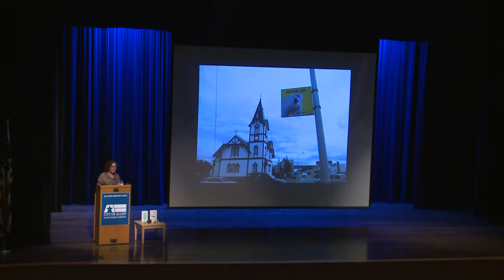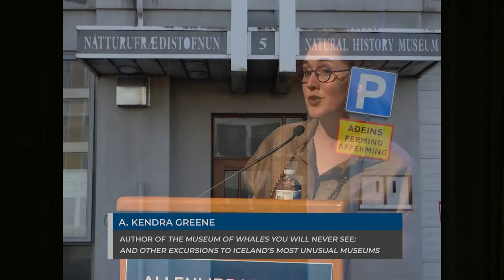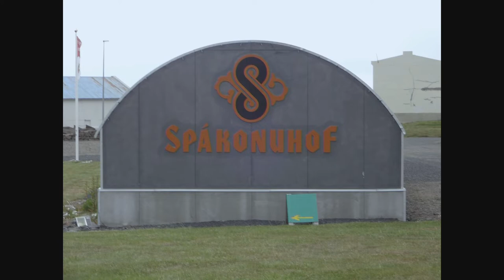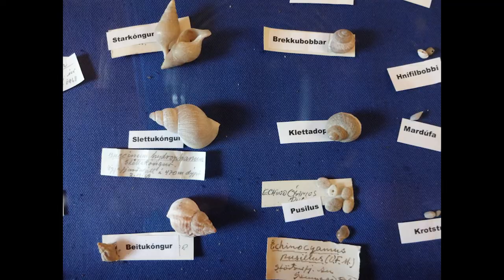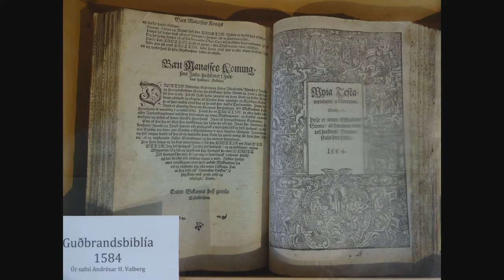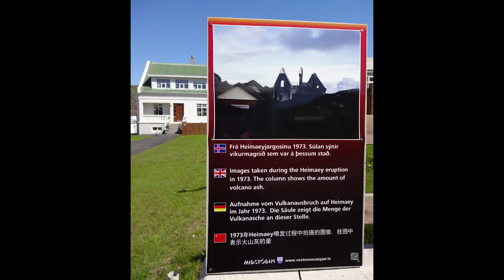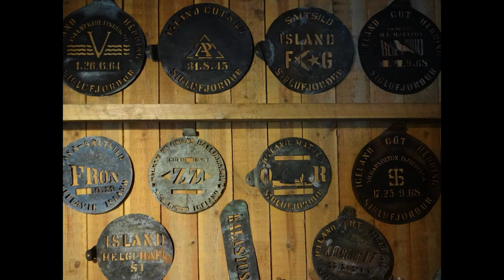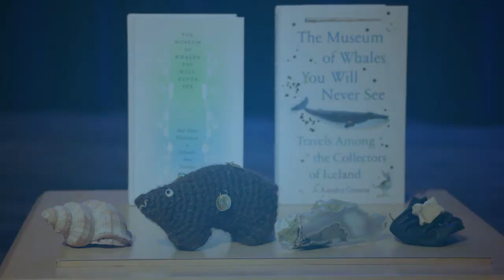Iceland’s Most Unusual Museums : A. Kendra Greene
A. Kendra Greene will discuss her book The Museum of Whales You Will Never See: And Other Excursions to Iceland’s Most Unusual Museums.

With a population of just over 350,000 people, Iceland boasts more than 260 museums — nearly 1 for every 1,350 residents. Among them are the Icelandic Sea Monster Museum and the bric-a-brac-filled Nonsense Museum. Greene will delve into this quirky museum culture in a chat that combines travel history, myth and the island’s many eccentricities.

“Nowhere in the world have I seen personal collections turn into museums so seamlessly, so frequently, or so brilliantly," says Greene, who is a regular at the Nasher Sculpture Center and Dallas Museum of Art, where she often leads artist and writing workshops.

Greene also teaches creative writing at the University of Texas at Dallas.